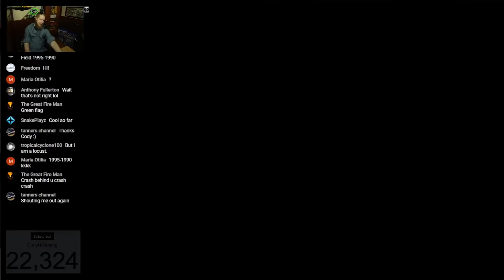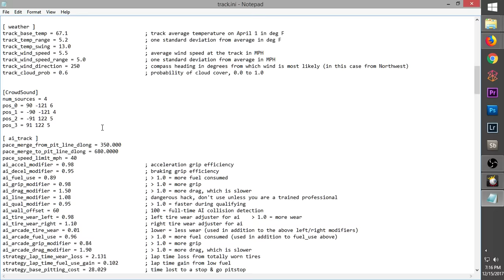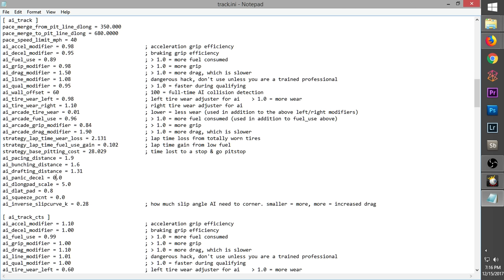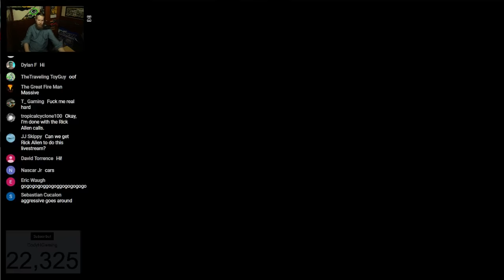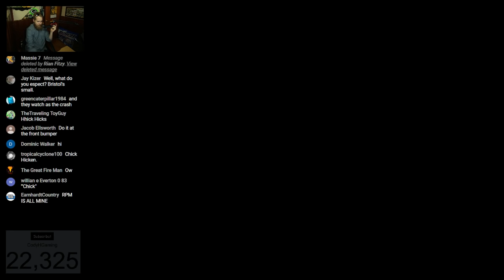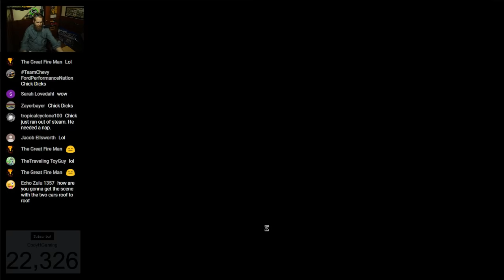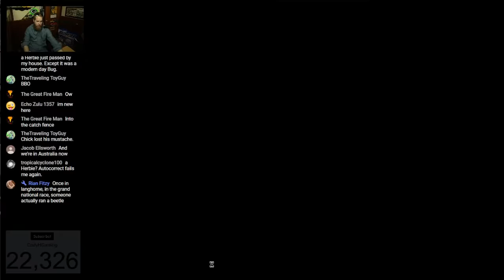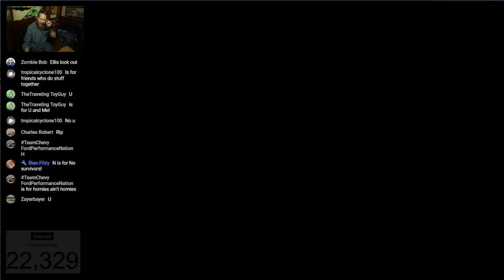Can I Recreate The Dinoco 400 Cars Big One? "Dinoco's All Mine!" (Part 3) | NR2003 LIVE STREAM EP305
Dinoco's all mine! Well you asked for it, so here it is! Today I'll be doing revisiting a popular fan request in the "Can I Recreate 'Cars'?" series. I'll be doing part 3 and hopefully the final part attempting to recreate the big wreck caused by Chick Hicks in the Dinoco 400 from the original "Cars" movie. If you have any suggestions please let me know down in the comments below! Thanks for stopping by!

This video was created using the PC racing simulator Nascar Racing 2003 Season or "NR2003" created by Papyrus & Sierra.

Series: Pixar Cars carset (Cup90_cup)
Track: Bristol Motor Speedway (bristol_night_SBP07)

My go-to sites for all things NR2003. Please help support these guys any way you can to help keep the NR2003 community alive!

Gear/Software:
Racing Wheel: Logitech G920
Controller: Xbox 360 Wired Controller
Webcam: Canon t5i (700D)
Stream Software: Open Broadcast Software
Microphone: Rode VideoMic Pro